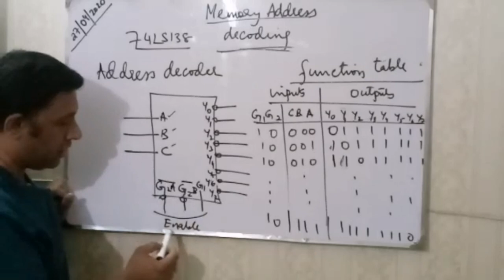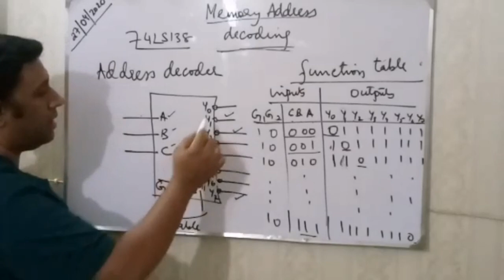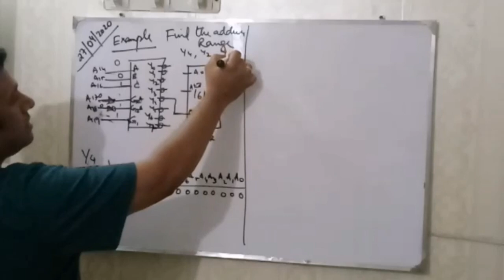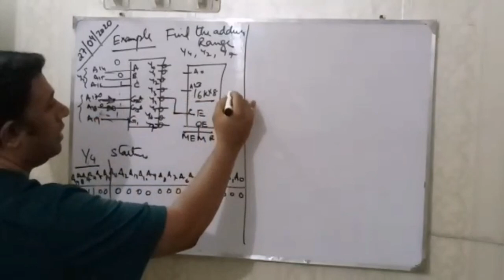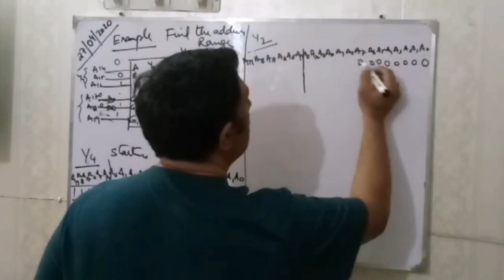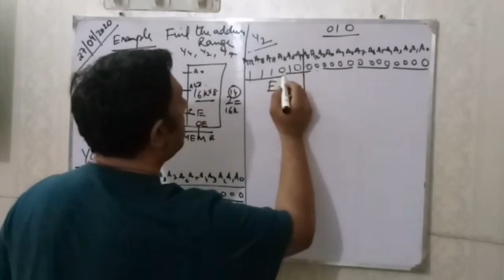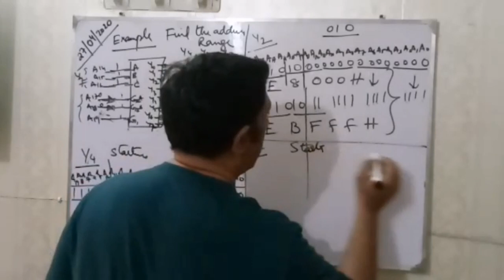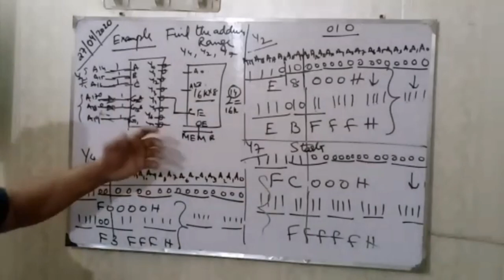Chapter 10 | Memory Address Decoding With Address Decoder | Microprocessor and Assembly Language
10.2 of Muhammad Ali Mazidi's book, Microprocessor and Assembly Language.